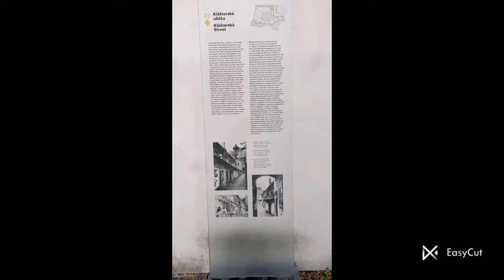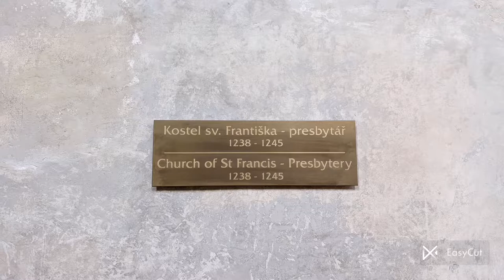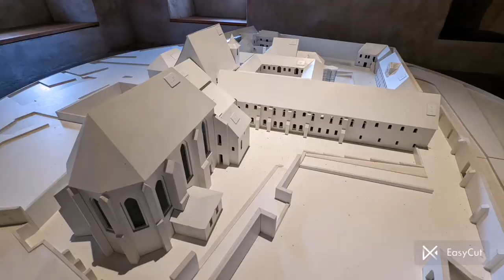Convent of Agnes of Bohemia - Walk Tour - Klášter Anežky České - Procházka kolem ve vnitř 12/2021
Poněkud obtížné najít vstup české gotické perly - Klášter svaté Anežky České. Vchod je z druhé strany naproti budově Ministerstva průmyslu a obchodu. A tak sem prvně musel obejít část Kláštera co je docela velký komplex. První zastávkou je obchod se suvenýry Národní galerie, která je provozovatelem Kláštera a obchod má dobré produkty jako jsou kopie uměleckých obrazů za velmi levné ceny. Klášter pochází z roku 1260 a v přízemí cítíte atmosféru minulosti. Velké místnosti s vysokými stropy v gotické struktuře byly viditelné a zůstávají po staletí stejné. Byla to prohlídka bez průvodce a ve druhém patře je výstava umění, což je jedinečná výstava uměleckých obrázů. Řekl bych jeden z nejlepších v Praze, když mluvíme o náboženství a křesťanství, ale pro mě je to stále hlavně historie. Toto video představuje fotografie budovy gotického kláštera zevnitř i zvenku kláštera stejně jako obrazy výstavy která je na druhým patře a je velmi rozsáhlá expozice s obrazmi a sochami různých rozměrů. Pořídil sem kolem 500 fotografií artefaktů a obrazu a jen velmi malý zlomek z nich uvádím v tomto videu, aby ste viděli tu krásu, kterou by lidé měli navštívit a sami vnímali a procitli celou atmosféru prohlídky, kterou je nemožné zapomenout, jakmile se dostanete dovnitř.
A little difficult to find the entry of the Czech Gothic Pearl the Convent of St. Agnes of Bohemia. The entry is of the other side opposite the Building of the Ministry of Industry and Trade. The Convent Gothic building is also large complex and that I needed walk around the building get into through the entry inside. First stop is the souvenir shop of the National Gallery which is the provider of this buildings and the shop has a good products such copies of art pictures for very cheap prices. I framed couple of them and look nice on my house walls. Regards the Convent is date back to 1260 and you feel the atmosphere of the past. Large rooms with high ceilings in Gothic structure were visible and remain centuries the same. The access was free walk inside around which was good touch and then on second floor is the Art Exhibition which is a unique Art pictures exhibition. I would say one of the best in Prague. In this review, although I attach only the Gothic Convent building photographs from ground floor inside and outside of the building.